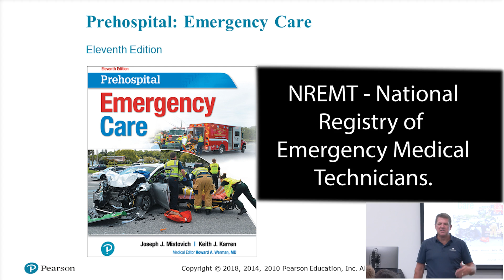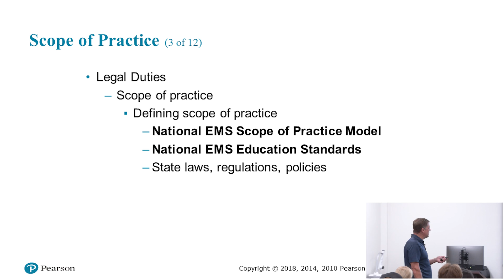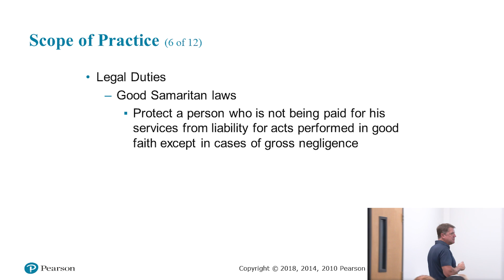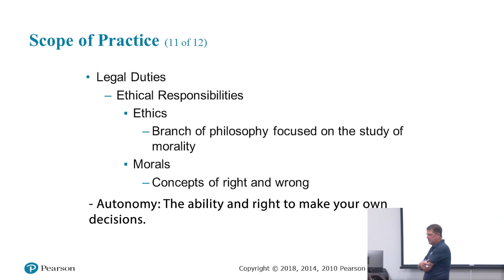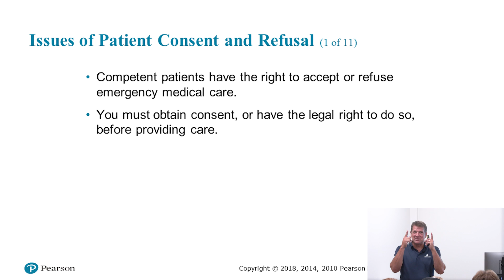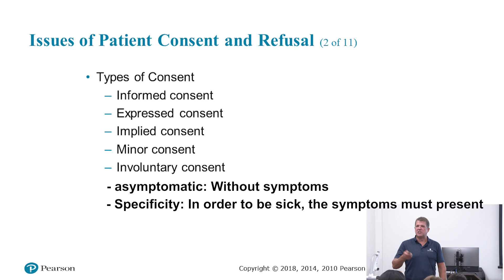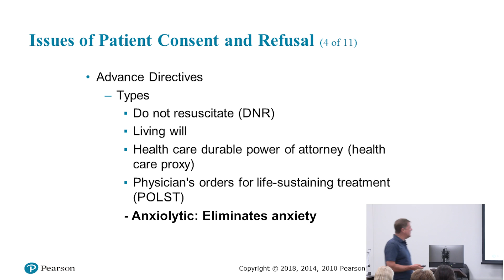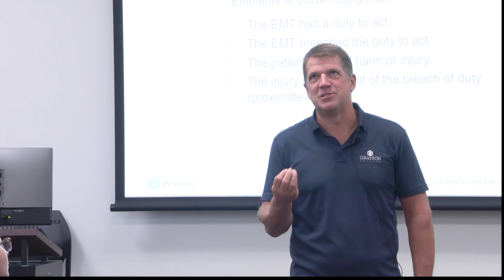EMT Lecture1 Legal and Ethical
The legal and ethical lecture for the basic EMT course at Grayson College.